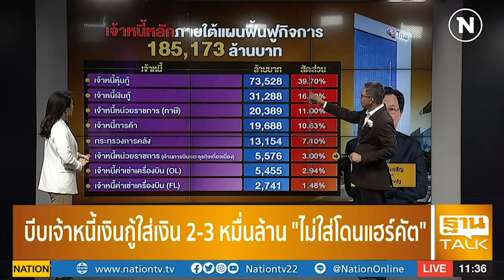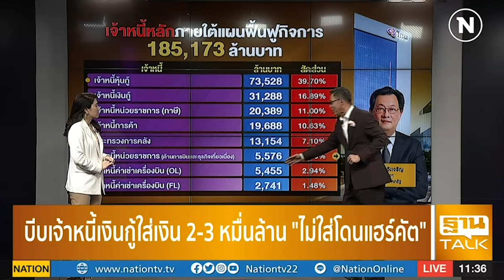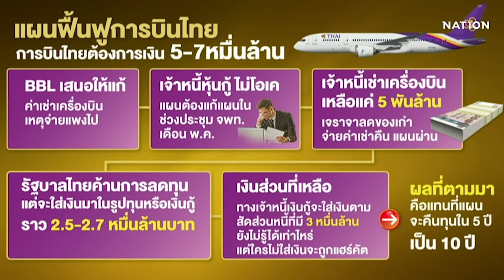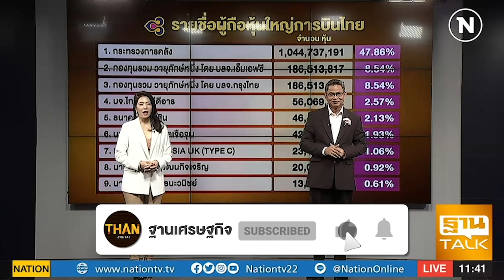เดิมพันการบินไทย "รอด-ไม่รอด"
Line : @thansettakij
Youtube Official : ฐานเศรษฐกิจ
Podcast : Thansettakij
blockdit : Thansettakij